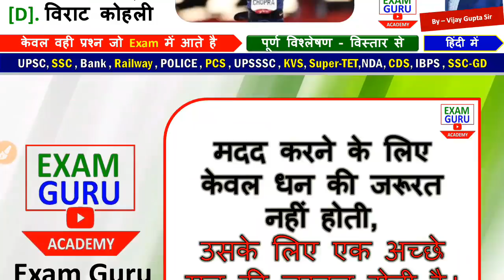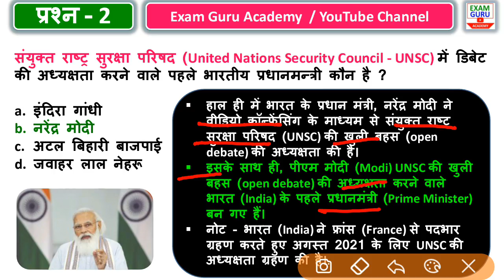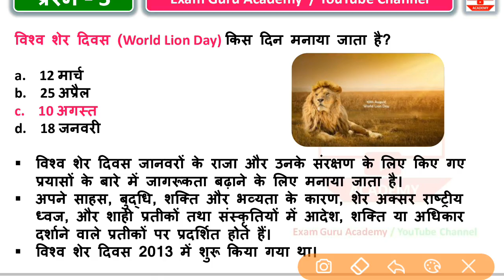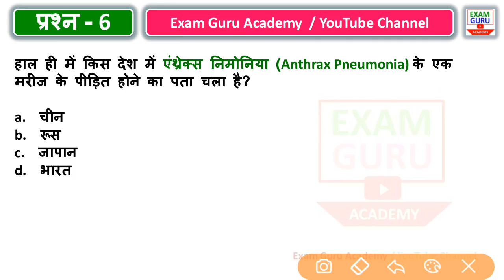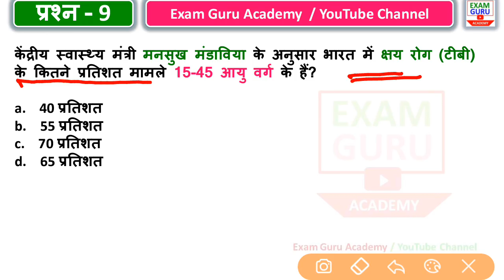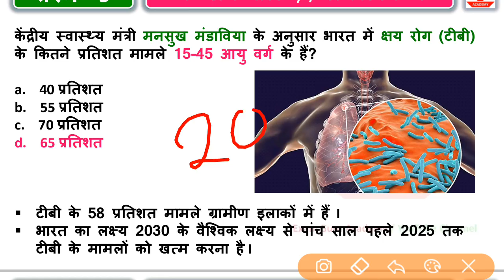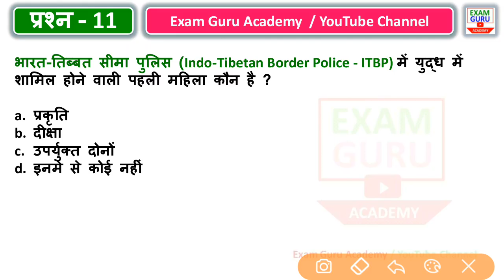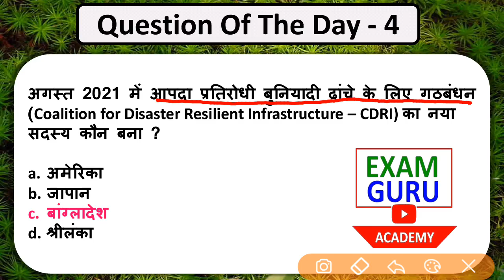11 August 2021 Daily Current Affairs | ExamGuruAcademy VijayGuptaSir /सभी प्रति. परीक्षाओं के लिए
जनवरी से लेकर दिसंबर 2020 तक के सभी महीने के मंथली करंट अफेयर्स Free में डाउनलोड करे -